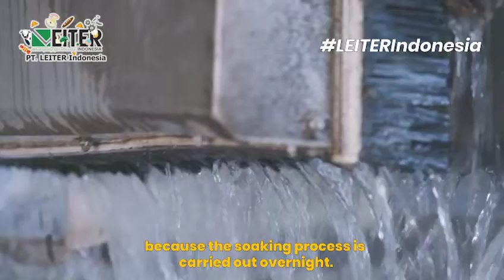12Jenis-Jenis Metode Washing untuk Membersihkan Filter Cloth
Pada video yang sebelumnya kita sudah mengetahui kondisi yang menandakan perlu dilakukannya cleaning pada filter cloth. Seperti yang kita tahu, filter cloth harus dibersihkan untuk mempertahankan laju filtrasi dan menjaga agar cake tetap kering.

Oleh karena itu kita simak yuk 4 metode yang dapat dilakukan untuk membersihkan filter cloths!